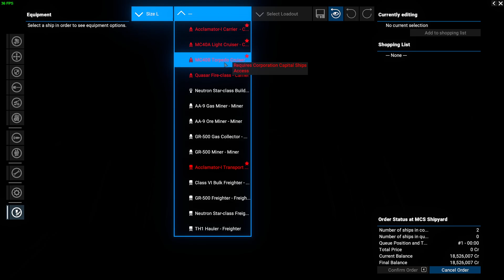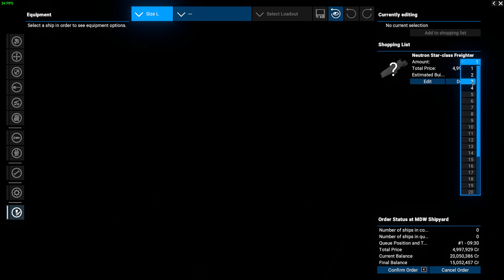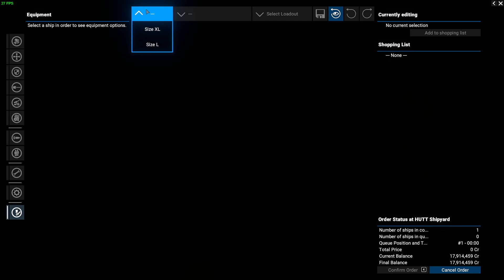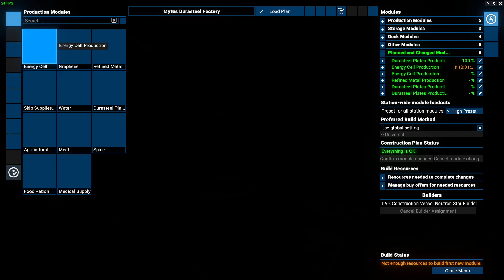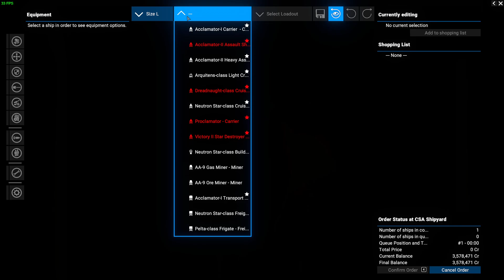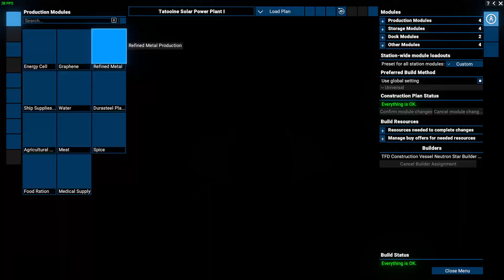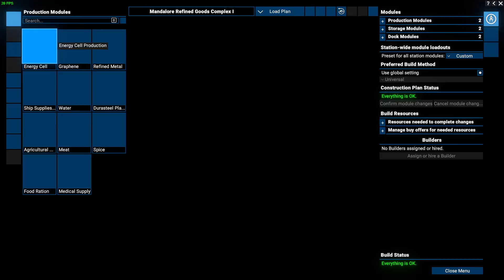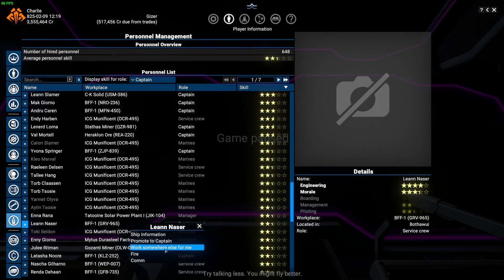X4 Star Wars Interworlds Mando Outcast 10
Just a lets play series I an trying to do while enjoying the game x4 foundations